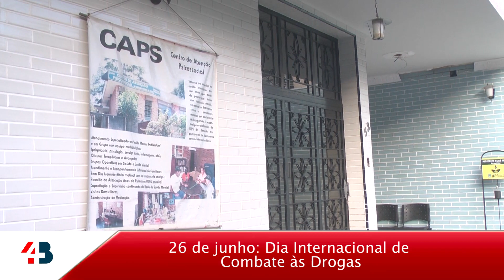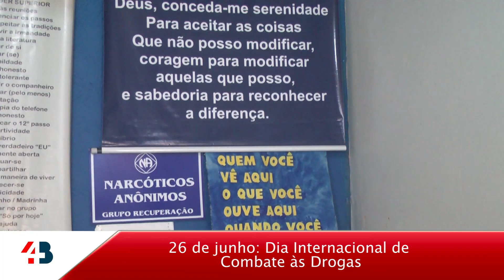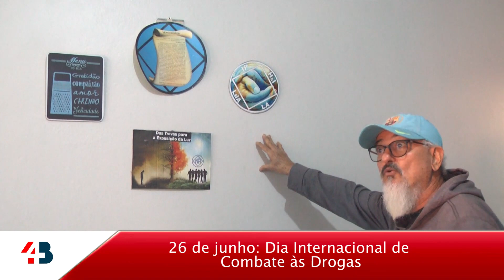Portal 14B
RMJ - Rede Municipal de Jornalismo